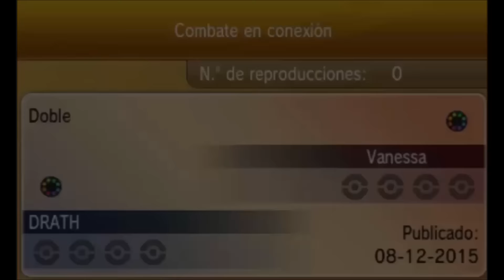Final Regional Pokemon Madrid 2015 Drath vs RulerPokemon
Hoolaa chavales!!! Hoy en PokeManso os traigo la Final del Regional de Pokemon que se disputo en Madrid, se enfrentaron RulerPokemon y Drath.

Dar las gracias a Anubis por grabarme los combates, pasaros por su canal que también sube pokemon :D

Mi twitter: @PokeManso